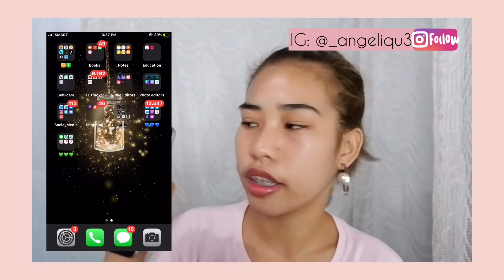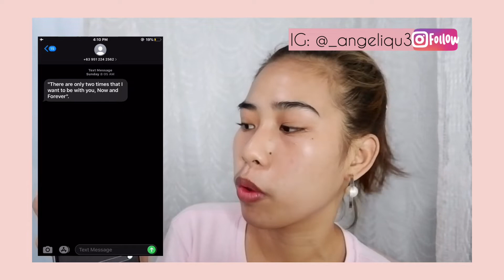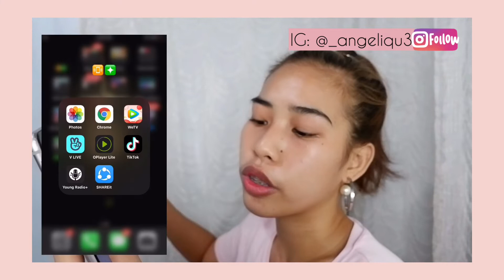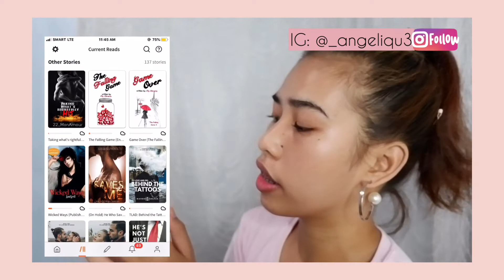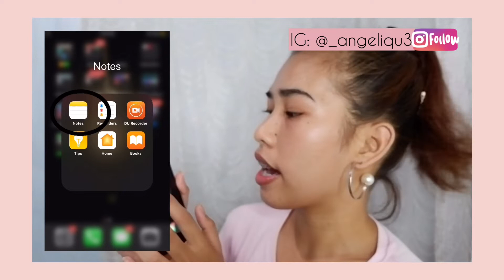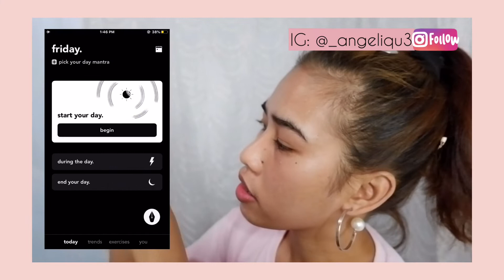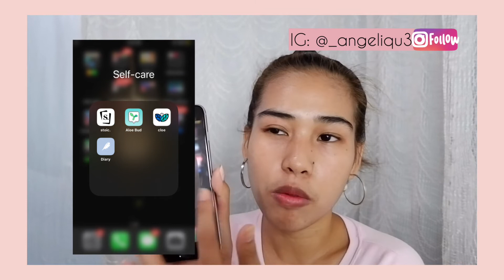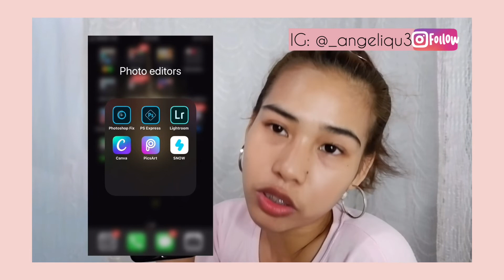WHAT’S ON MY IPHONE 6S PLUS 128GB? Apps that you might love❤️ | Recommendation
This video I’m gonna recommend you an apps for self care and self love.❤️

WRITERS IN WATTPAD:
✔️Cecelibs - (SPG)
✔️Jonaxx - (Some has SPG)
✔️Strawberry_08
✔️Rainbowcolormind (SPG)
✔️Race Darwin (SPG)
✔️Alesana Marie
✔️Alyloony
✔️owWsic
✔️Beeyotch
✔️April Daine
Drop your most recommend writers and stories in Wattpad in the comment box.🥰